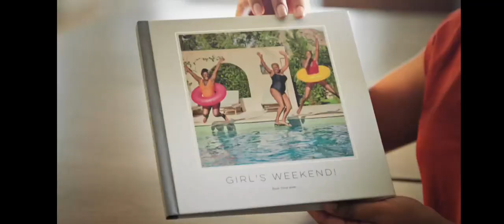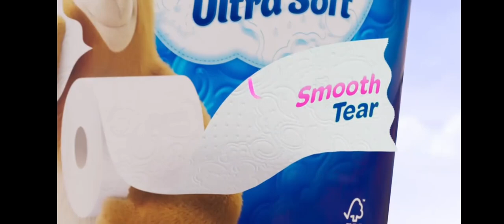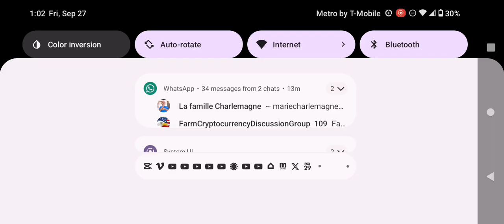Boomerang Commercial Break Friday September 27 2024